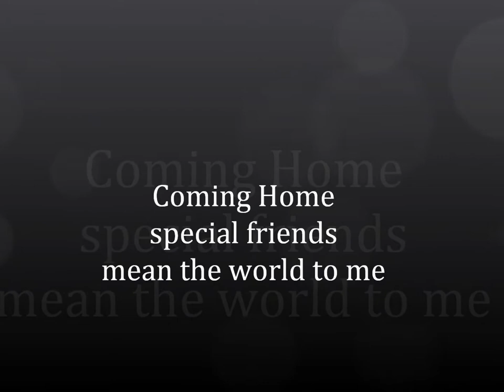Coming Home, Harden wood and Hotboy Lockjaw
A great night with one of my best friends in real life and second life